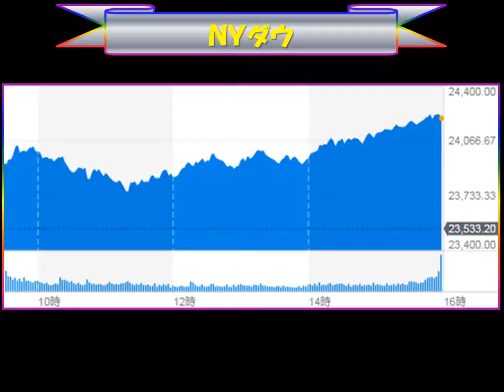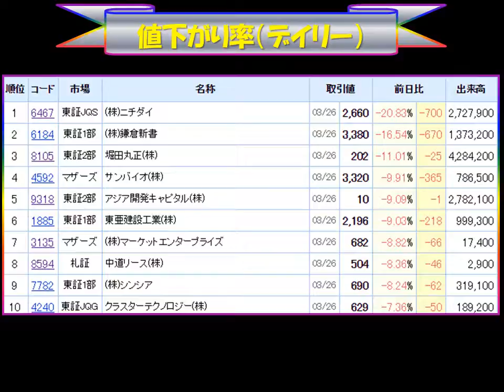The ボリクメンNEWS 経済・株価情報2018.3.26